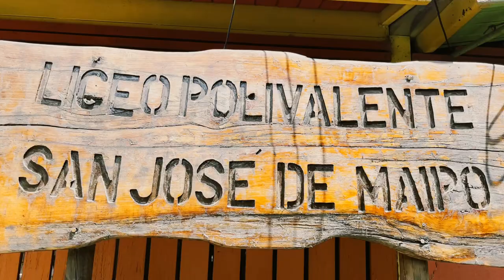MIM llega por primera vez en su historia a San José de Maipo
Crear burbujas gigantes, meterse dentro de una de ellas y comprender la dimensión científica y artística de estas esferas jabonosas, son solo algunas de las experiencias que podrán vivir en la exposición “El Despertar de los Sentidos” del Museo Interactivo Mirador (MIM), que hoy miércoles 6 de noviembre llega por primera vez en sus 24 años de historia a la comuna de San José de Maipo.

La exhibición llega a la comuna gracias al apoyo del Ministerio de las Culturas, las Artes y el Patrimonio y la Municipalidad de San José de Maipo, es totalmente gratuita y funcionará en el Liceo Polivalente hasta el 21 de noviembre.